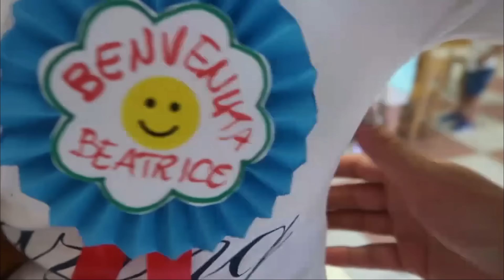*EMOCIONE* DITA E PARE E SHKOLLES PER BEATRICEN 😭 | FIRST DAY OF SCHOOL FOR MOTRAT SEZ